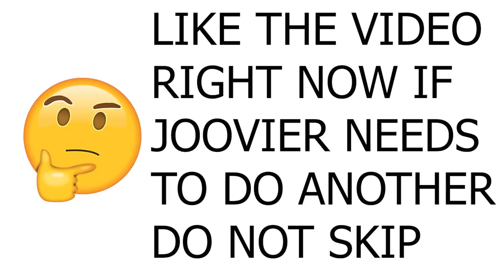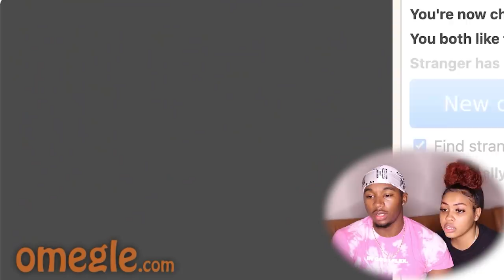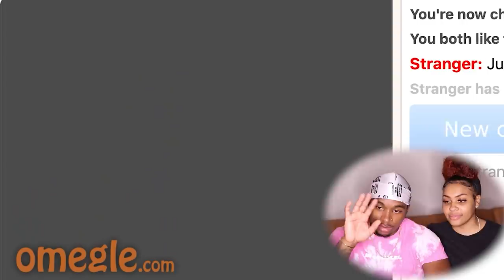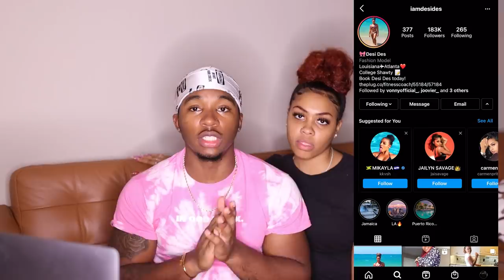Omegle But We Can't Skip ANYONE With My Girlfriend v2